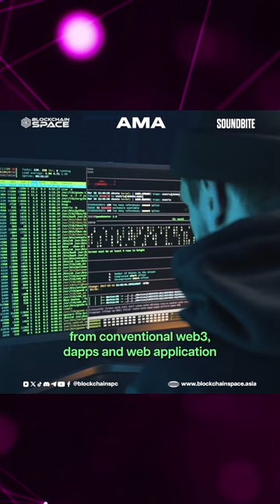Finding YEY's Voice in Web3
Listen to our Head of Marketing explain how @yeytechnologies breaks away from conventional Web3 moves to create an experience that is accessible to everyone, even those new to Web3.